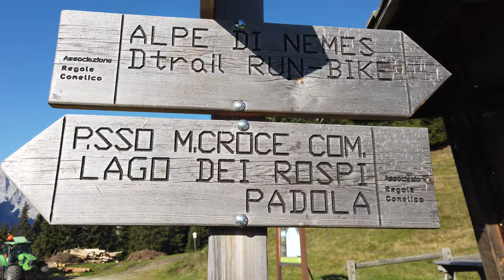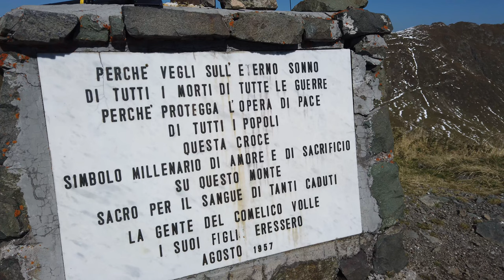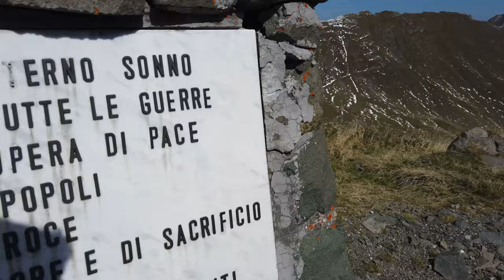Dolomiti del Comelico. Nemes e Quaterna'.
L'itinerario ci consente di osservare le rocce più antiche del Comelico, le filladi, che risalgono fino a oltre 500 milioni di anni fa (Cambiano-Ordoviciano). Si tratta di rocce dal colore scuro, spesso venate da selce bianca, e dal tipico aspetto "fogliettato" (scistosità) e fitte pieghe quasi "strizzate". Esse si rinvengono lungo la gran parte del tracciato, sono antichissime sabbie e limi, deposte in mare poco profondo, che il tempo ha cementato trasformandoli in arenarie e siltiti.
Il loro aspetto attuale è dovuto principalmente alle grandi trasformazioni subite 300 milioni di anni fa (Carbonifero). Finiti a grande profondità, subirono l'effetto dell'alta temperatura quivi esistente; coinvolti, poi, nella formazione di un'antica catena montuosa (Catena Ercinica) furono pure soggetti ad altissime pressioni. E' si, perché il Col Quaternà, è un vecchio camino vulcanico (neck) formato da una roccia più resistente (lava vulcanica) rispetto a quello che lo circondava (il vulcano) che con il tempo si è smantellato essendo formato da rocce più alterabili, lasciando così la testimonianza del solo camino centrale che raggiunge la quota 2503m.
Ciò fece ricristallizzare i minerali contenuti in altri più stabili trasformando la roccia in un vero e proprio scisto (roccia metamorfica).
Oltre alle rocce vulcaniche del Col Quaternà in prossimità del Passo di Monte Croce Comelico si può osservare uno degli affioramenti più belli ed estesi delle Arenarie di Val Gardena (sono arenarie rosse di origine fluviale che derivano dallo smantellamento delle piattaforme, prevalentemente vulcaniche, che emergono verso est; la colorazione rossa testimonia, oltre che l'origine continentale, anche un ambiente arido desertico).
Descrizione presa da che vi rimando per ulteriori approfondimenti.
per scoprire tutte le foto effettuate.